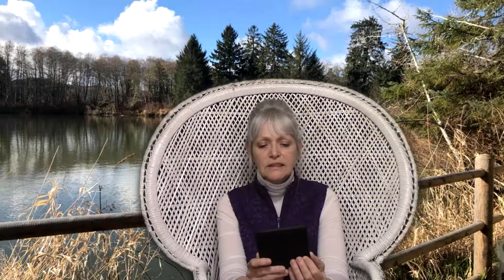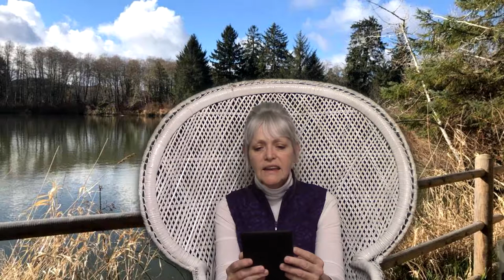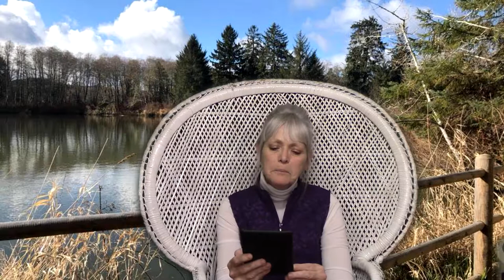Penny Parker Mystery: The Vanishing Houseboat - Chapter 25